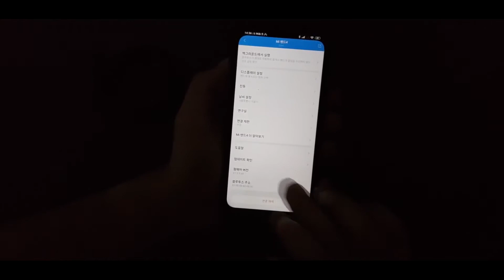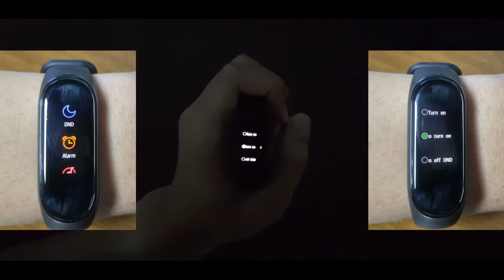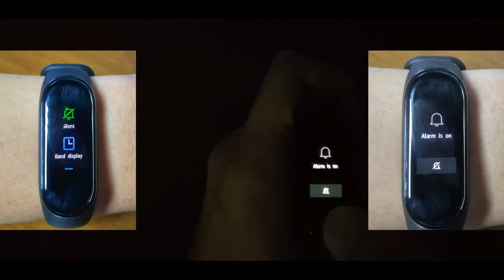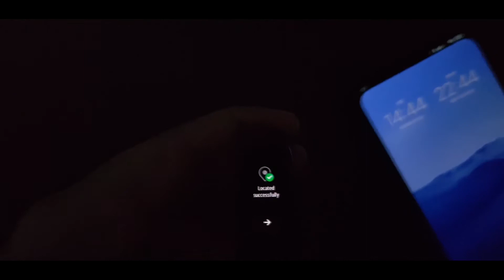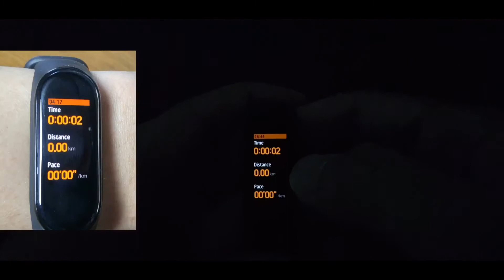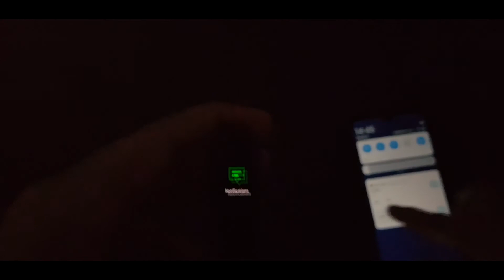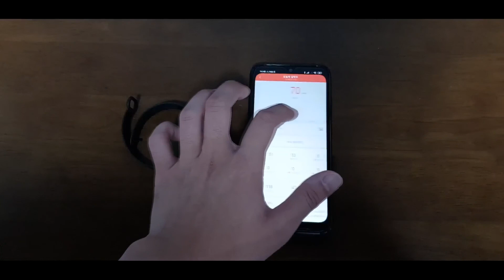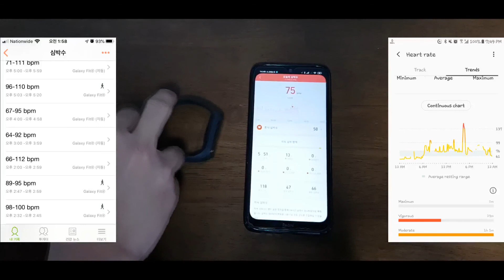[전시] 미 밴드 4 집중 탐구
제가 촬영할 때도 이미 미 밴드 5가 출시가 되었고, 지금은 미 밴드 5가 출시된지도 꽤 오래 지나서, 지금 당장 이 미 밴드 4는 구입할 필요가 없습니다.
하지만, 미 밴드 4는 3에 비해 많은 변화가 있었고, 지금도 미 밴드 3보다는 훨씬 사용함에 불편함은 순정 충전독 말고는 없는 것 같습니다.
제 생활 패턴에서 완충에서 방전까지 2주 전후로 사용이 가능했고 (심박수 센서 항시 켜짐 사용에 밝기 3, 야간모드 일몰시간에 맞춰서 사용) 배터리 소모가 가장 큰 심박센서의 사용빈도를 줄이면 사용시간은 더 늘어날 것으로 보입니다. 몇 가지 아쉬운 점이라면 자동운동 측정이 안된다는 게 제일 아쉬웠어요.
그리고 밴드도 갤럭시 핏 e에 비해서 너무 쉽게 풀려버리는 게 아쉬웠는데 이건 영상에서 언급하지는 않았네요...

미 밴드 4 스펙:
RAM: 512KB
메모리: 16MB
화면 크기: 0.95"
해상도: 120*240
화면 종류: AMOLED 최대 400nit
블루투스: 5.0
배터리: 135mAh
무게: 22.1g (정품 밴드 포함)
방수: 5ATM

00:00 - 00:25 인트로
00:25 - 01:28 기본 홈화면 소개
01:28 - 04:30 더 보기 탭 기능 소개
04:30 - 05:32 운동 탭 둘러보기
05:32 - 05:50 상태 탭 둘러보기
05:50 - 06:01 심장 박동 수 측정
06:01 - 06:26 날씨 탭 둘러보기
06:26 -  06:50 알림 탭 툴러보기
06:50 - 09:12 미 밴드4에 대한 저의 개인적인 의견
09:12 - 09:38 아웃트로

해당 인트로는 기반으로 만들어졌습니다.